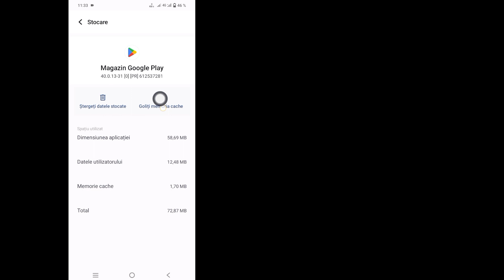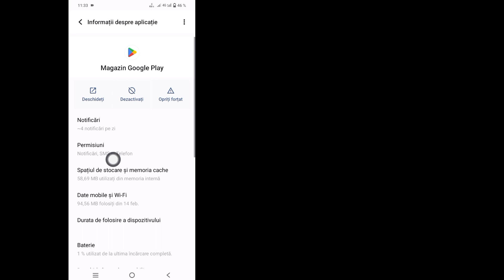Cum să remediați eroarea Nu se poate instala WhatsApp Messenger pe Google Play Store 2024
În acest videoclip, vă voi arăta cum să remediați eroarea WhatsApp Messenger, imposibil de instalat pe Google Play Store 2024 |.  Dacă doriți să remediați eroarea WhatsApp Messenger, nu se poate instala pe Google Play Store 2024 |  Continuați să urmăriți videoclipul până la sfârșit.  Este un proces foarte simplu și ușor.

 Dacă vă place acest videoclip, vă rugăm să vă abonați la canalul meu.
Instrumente de soluții. Remediere Nu se poate instala#WhatsApp Messenger